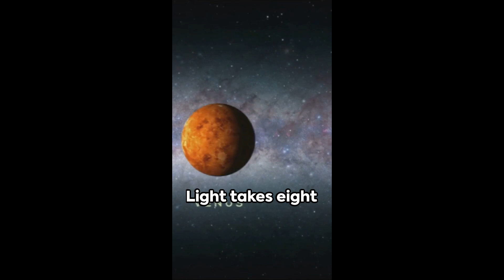5 Mind-Blowing Space Facts That Will Amaze You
In this exhilarating space adventure, join us as we embark on a thrilling journey through the vastness of the cosmos. Prepare to be amazed as we unveil five mind-blowing facts that will reshape your perspective of the universe. From mind-boggling astronomical phenomena to stunning celestial bodies, this video will take you where no one has gone before.